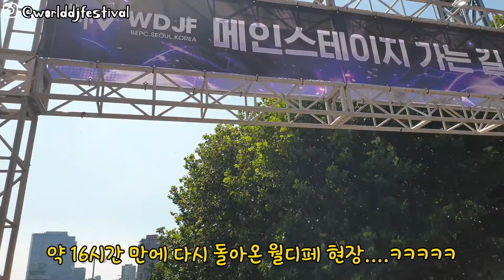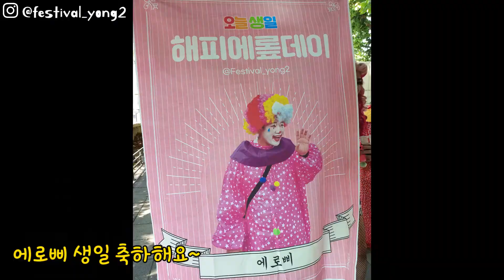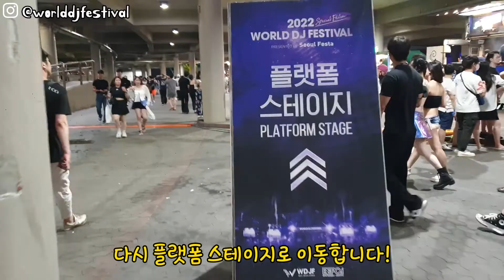【 데믹 】 월디페 2022 브이로그 2일차 (World DJ Festival DAY 2 VLOG) 월드 디제이 페스티벌 WDJF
8월 12일에 진행된 월디페 2022 스페셜 에디션 2일차!
무더운 날씨에 진행된 만큼, 그 열기가 엄청 뜨거웠는데요🔥🔥
영상과 함께 그 현장감을 같이 느껴볼까요?

곧이어 3일차 영상도 업로드 예정이니 기대 많이 해주세요💙
【□■ TIME POINT ■□】
00:00 Intro
00:33 JUNCOCO
01:14 PURE100%
02:17 TASTY HILLS (+ SKUSH) / 에로삐 & 에로단
02:39 DJ KOO
03:10 FIREBEATZ
05:23 SULLIVAN KING
09:47 JADE KEY
11:30 SAN HOLO
12:52 MADEON
17:35 Outro